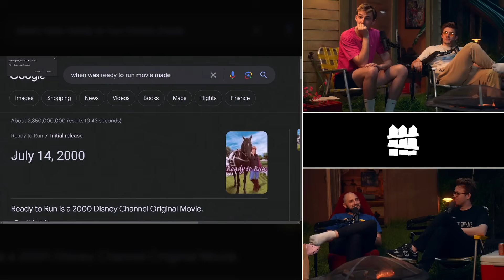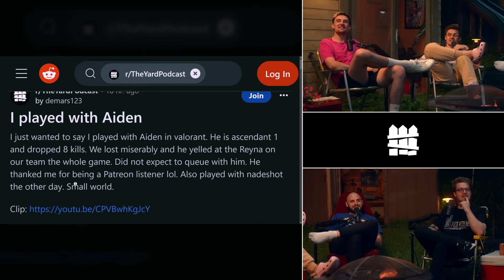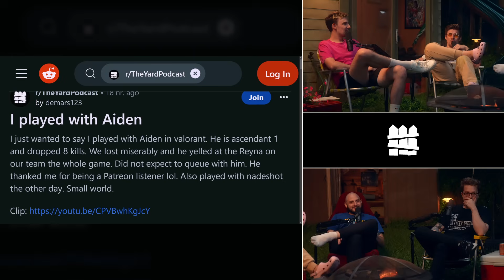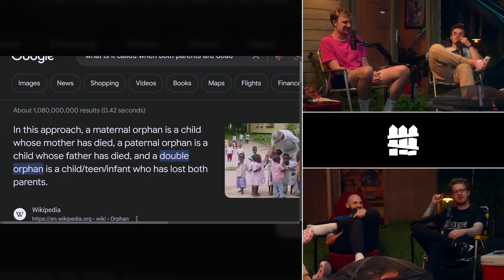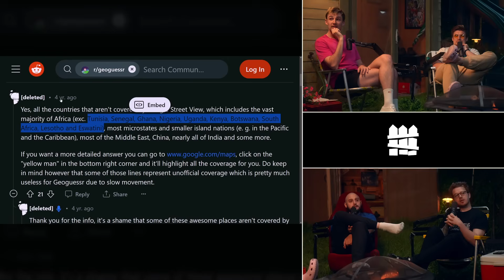We Made Him Bald | The Yard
This week, the boys talk about Aiden raging in-game with a fan, road rage stories, and how Ludwig lost a bet... (Episode 110)

✨bonus content✨

00:00:00 - intro
00:00:33 - average yard intro
00:00:53 - the linustechtips drama
00:04:17 - swifts cough
00:05:27 - don't ever lose coots
00:07:12 - nicks racist dog
00:08:18 - nick & aiden watched the craziest DCOM ever
00:12:48 - jockey genes
00:14:01 - slime wants dog jockeys
00:15:25 - the war of our phones
00:16:49 - welcome back to the yard
00:17:01 - ludwig and aiden have beef
00:17:34 - aiden raged in a valorant game with a fan
00:24:10 - QT's road rage
00:25:26 - our road rage stories
00:29:04 - tiktok is ruthless
00:30:49 - Hello Fresh!
00:32:55 - are you ok???
00:35:57 - aiden and his CB adventure
00:40:22 - aiden has a breakdown
00:41:00 - Addressing The Yards incel language
00:44:14 - jack harlow and aiden wear the same fit
00:45:14 - hurriane hilary
00:48:24 - Cash App!
00:50:16 - made in japan
00:51:27 - tren
00:52:59 - aiden & nick will tack down ludwig & slime
00:54:34 - the wiimote episode
00:57:35 - the yard polls results are in...
00:59:52 - camera's cut
00:59:58 - whens the last time your got your girlfriend flowers?
01:03:25 - we're always on our phones
01:04:30 - dating apps
01:06:52 - rizz gap
01:09:44 - NordVPN!
01:11:33 - old flames
01:13:18 - the best room mate aidens ever had
01:16:28 - ludwig becomes a maid
01:21:58 - aiden steals yinglings food
01:22:54 - ludwig deleted twitter
01:24:43 - thanks for watching!